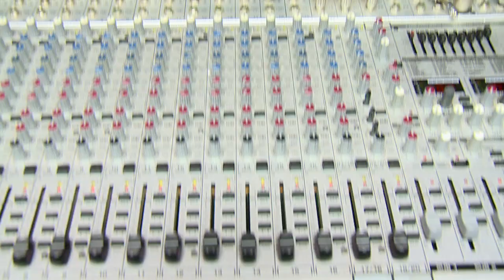Bule Bule Canta a UNEB - 2012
Confira versão reduzida do vídeo institucional da UNEB, produzido em 2012. Tivemos a honra de ter uma canção original de Bule Bule cantando a UNEB. Gratidão eterna ao mestre! Gratidão eterna!